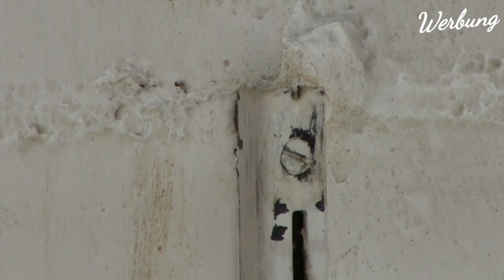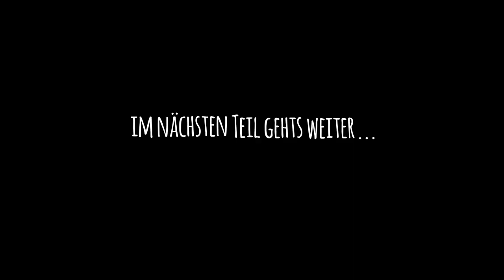MEGA Schreibtisch DIY | Der perfekte Arbeitsplatz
Ich muss die Elektrik neu machen - das ist nicht schwer. Netzwerkkabel. Proofwood Vlog
Mit diesem Tipp bohrst du große Löcher OHNE Ausbrüche

✅Aktuell Angebot Preisnachlass✅
➡*FESTOOL AKKUSCHRAUBER

➡* WIHA BIT SET
TOP➡* DEWALT Kombihammer

Impressum:
Klarl Helmut
Einzelunternehmen
Mühlham 22
94486 Osterhofen
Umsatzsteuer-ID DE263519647